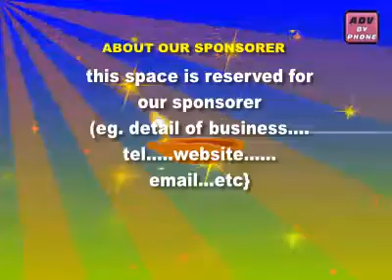DEEPAVALI 2012 VIDEO TYPE A by ADVbyPHONE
We create short video for advertiser to send greeting video by phone.
FOR ALL--you are welcome to download this video and re-forward it to your friends by whatsapp or wechat